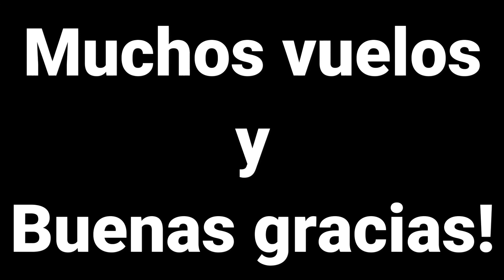Aeromodelismo 2020 - Risas no faltaron! - BMB Taller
Hola gente! Todo bien?!

Resumen de lo que fue un año muy particular pero que risas no faltaron! Gracias a la gente que siempre está! Gracias de verdad! Los quiero muchisimo! Que tengan un buen año.

No olviden subscribirse para muchos vídeos más de nuestras locuras en el taller!

Y ya saben, como dijo un sabio una vez:
"Si les gustó, compartan a sus amigos así disfruten como ustedes... si no les gustó compartan también a sus amigos así los hacen pasar un mal rato..."

Jajajaja

Muchos vuelos
            y
buenas gracias!